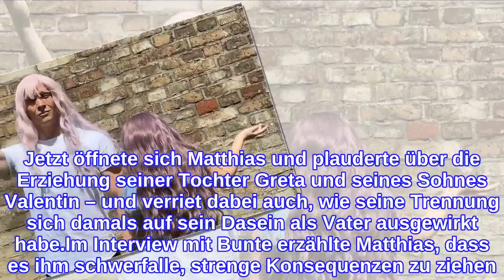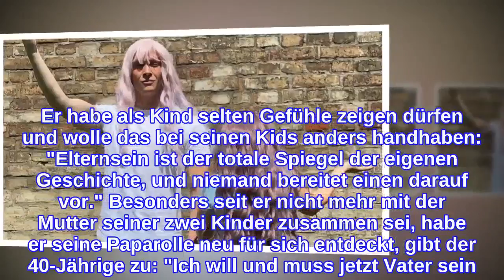Geteiltes Sorgerecht: Matthias Schweighöfer über Vaterrolle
Er spricht offen wie selten! Matthias Schweighöfer (40) lebt mit seiner Freundin Ruby O. Fee (25) und seinen beiden Kids aus einer früheren Beziehung gemeinsam in Berlin. Während der Schauspieler immer mal wieder private Einblicke in sein Liebesglück mit Ruby gibt, wissen seine Fans recht wenig über den Familienalltag. Jetzt öffnete sich Matthias und plauderte über die Erziehung seiner Tochter Greta und seines Sohnes Valentin – und verriet dabei auch, wie seine Trennung sich damals auf sein Dasein als Vater ausgewirkt habe.Im Interview mit Bunte erzählte Matthias, dass es ihm schwerfalle, strenge Konsequenzen zu ziehen. Er habe als Kind selten Gefühle zeigen dürfen und wolle das bei seinen Kids anders handhaben: "Elternsein ist der totale Spiegel der eigenen Geschichte, und niemand bereitet einen darauf vor." Besonders seit er nicht mehr mit der Mutter seiner zwei Kinder zusammen sei, habe er seine Paparolle neu für sich entdeckt, gibt der 40-Jährige zu: "Ich will und muss jetzt Vater sein. Wenn die Kids bei mir sind, liegt der Fokus komplett auf ihnen."Wenn er mal an seine Grenzen kommt, helfe ihm auch ein Blick nach Fernost, berichtete Matthias weiter. Denn loszulassen und den Kleinen ihren Freiraum zu geben, falle ihm nicht immer leicht: "Seit ich mich mit asiatischer Lebensweise beschäftige, meditiere und auf Alkohol verzichte, geht das besser. Ich versuche, im Augenblick zu leben."Tipps für Promiflash?
INFORMATION
• Source: promiflash